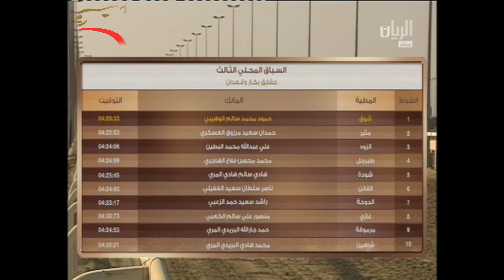المحلي الثالث بالشيحانية -حقاقة 3 كلم- 9-10-2014 مساءً ش18 زعفرانه لحمد راشد سعد النابت المري